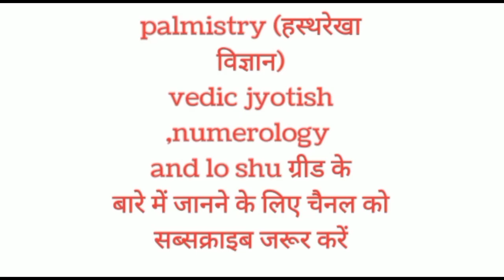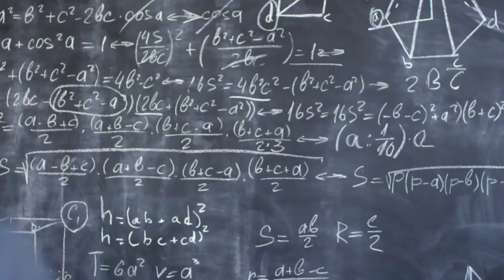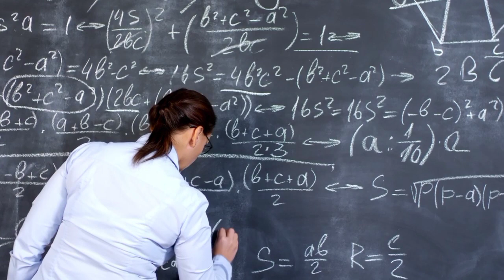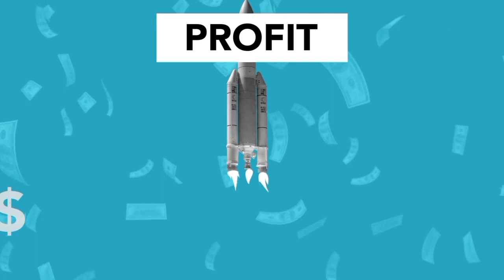मीन राशि अब होगा बड़ा बदलाव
All about pisces 2022
All horoscope pisces 2022